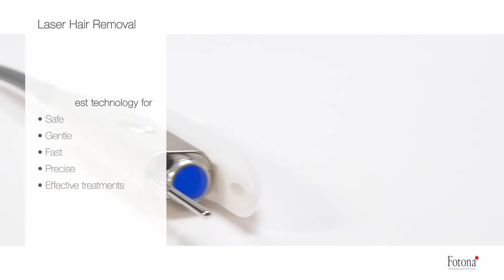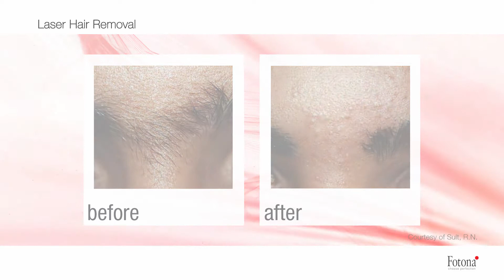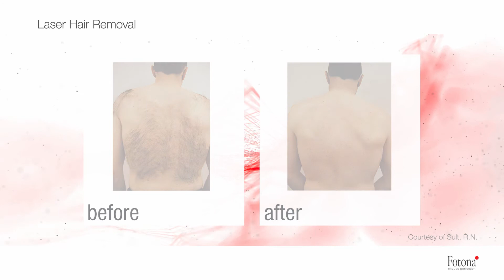Laser Hair Removal